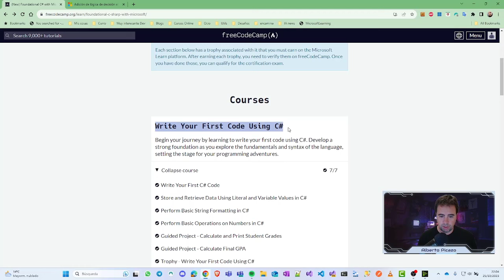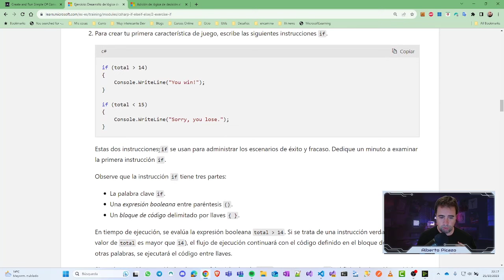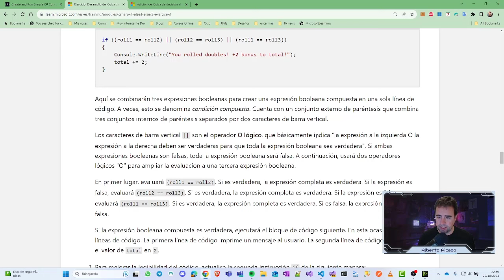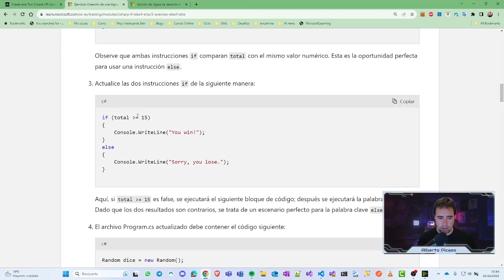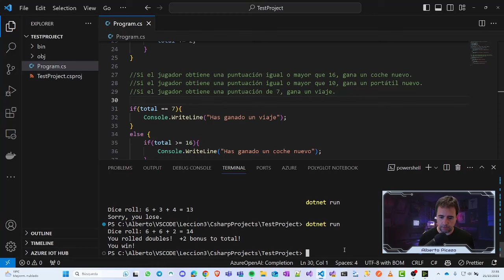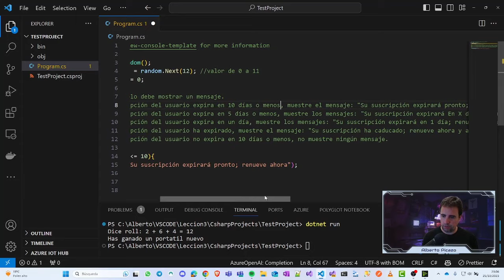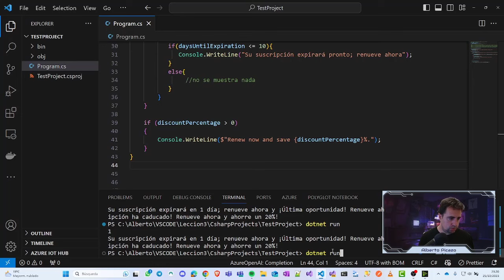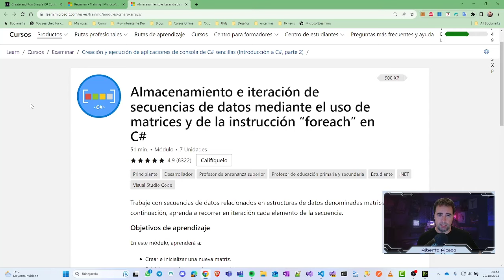Curso C# - Modulo 2 - Lección 3: Adición de lógica de decisión al código if, else y else if en C#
En este video Veremos:
Aprenda a bifurcar la ruta de acceso de ejecución del código mediante la evaluación de expresiones booleanas.

En este módulo, aprenderá a:

Escriba código que evalúe las condiciones con las instrucciones if, else y else if.
Compilar expresiones booleanas para evaluar una condición.
Combinar expresiones booleanas mediante operadores lógicos.
Anidar bloques de código dentro de otros bloques de código.